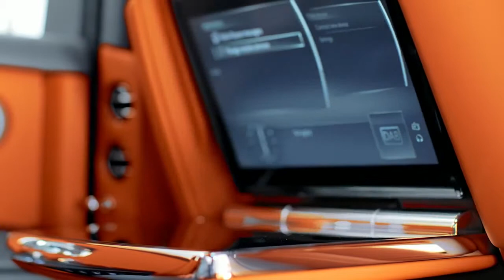2018 Rolls Royce Phantom Interior _ CAR review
2018 Rolls Royce Phantom Interior _ CAR review